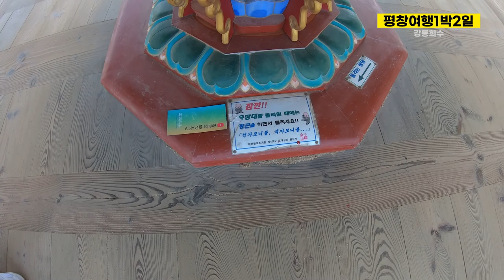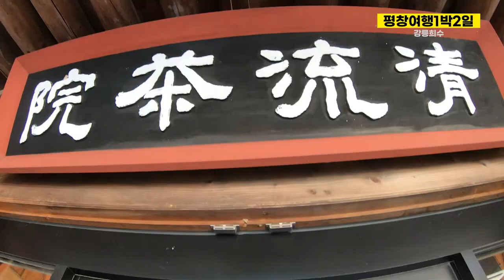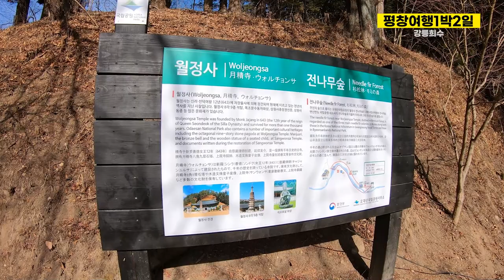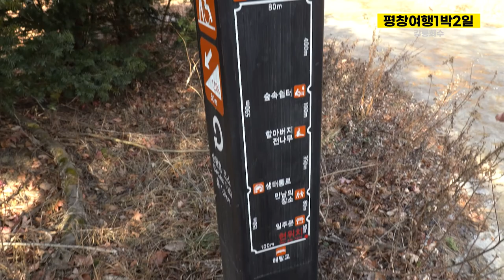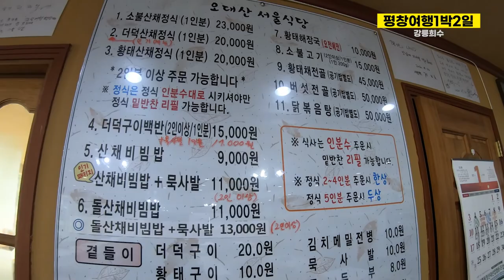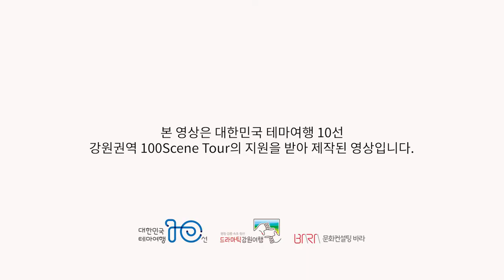평창여행 1박2일 Vlog, 월정사, 전나무숲길, 산채정식, 삼양목장 [대한민국 테마여행 10선', '드라마틱 강원여행', '100Scene Tour] 강릉희수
대한민국 테마여행 10선', '드라마틱 강원여행', '100Scene Tour

평창여행.

1박2일동안 4곳의 평창관광지를 보여드립니다.
월정사를 시작으로 전나무숲길
월정사 근처의 먹거리촌에서 산채정식.
횡계에 위치한 삼양목장까지.

본 영상은 대한민국 테마여행 10선 강원권역 100Scene Tour의 지원을 받아 제작된 영상입니다.

음악 라이센스보유
mountain-happiness by suraj-nepal
ocean-in-motion---instrumental-version by eldar-kedem
wake-up-call by ran-raiten